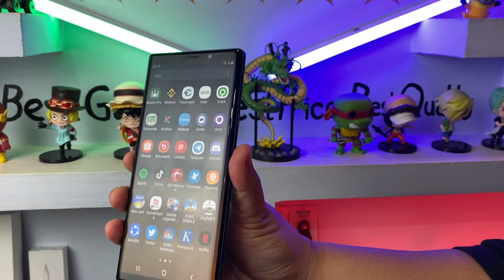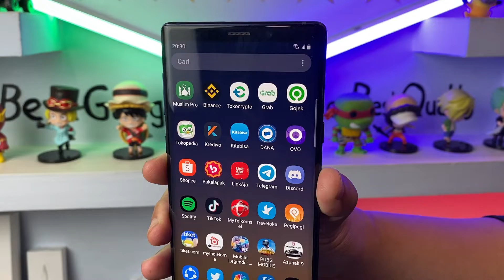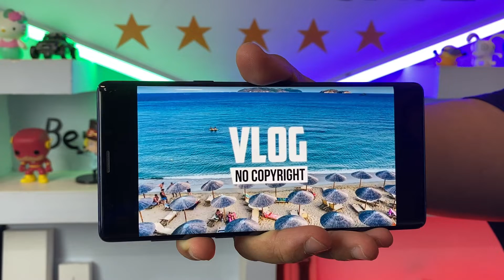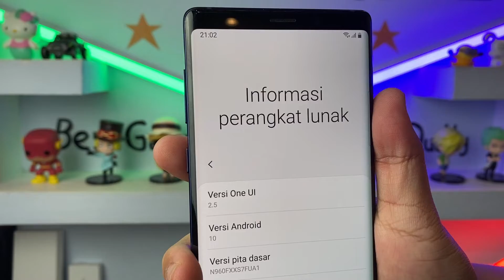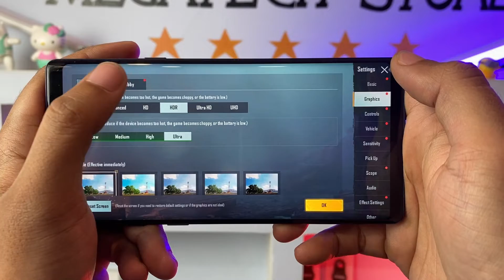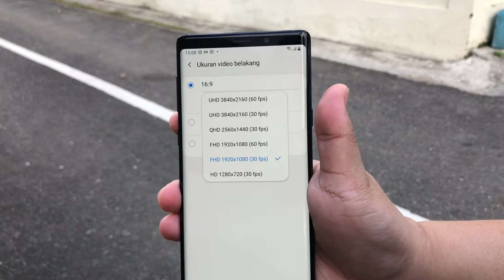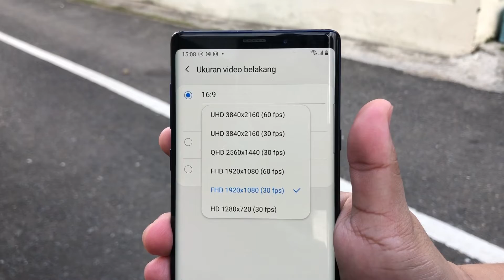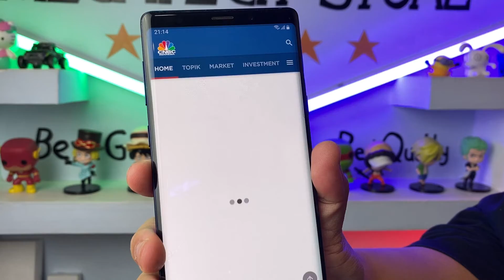REVIEW SAMSUNG GALAXY NOTE 9 DI 2021 MASIH LAYAK KAH?!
SAMSUNG GALAXY NOTE 9 MASIHKAH WORTH IT DI 2021?! | REVIEW SAMSUNG GALAXY NOTE 9

▼TIME STAMP▼
0:09 Intro
0:48 Desain
01:28 Materail Body
02:26 Layar
03:15 Audio
03:56 S Pen
04:35 Performa
05:35 Gaming
06:07 Baterai
06:42 Kamera
08:00 Perekaman Video
09:02 Harga
09:34 Outro